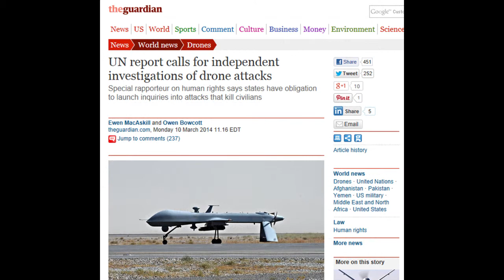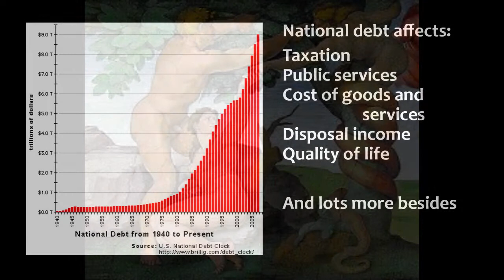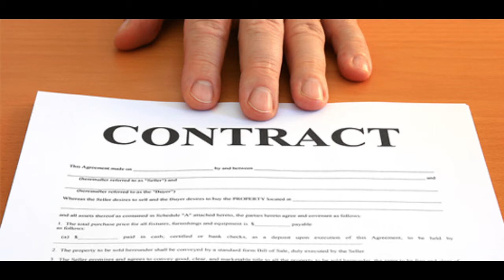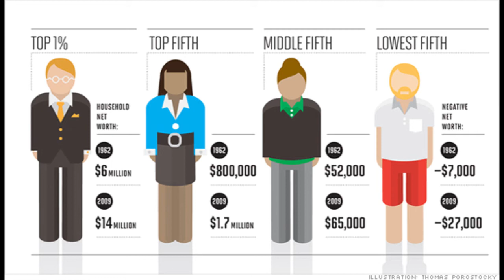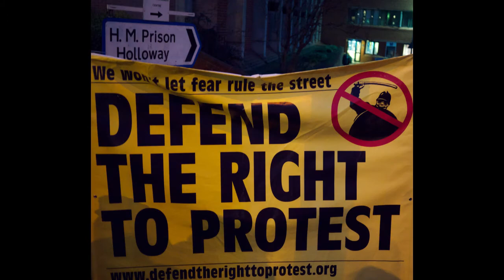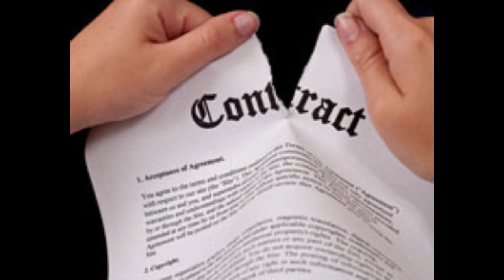Is the social contract broken?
The social contract is the glue that binds society together. It's the difference between order and anarchy, but I wonder whether it's time for a renogotiation?